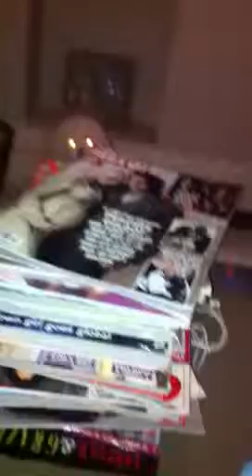Dog barking at fish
Our dog barking at our fish. Something she's never done.